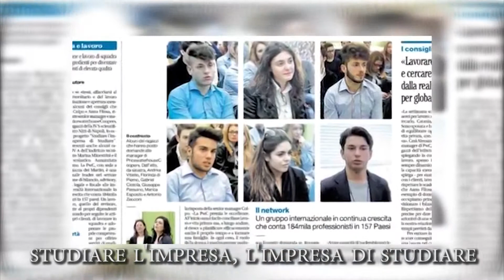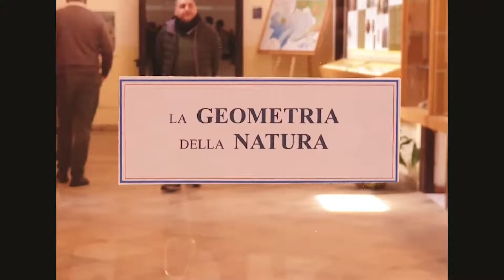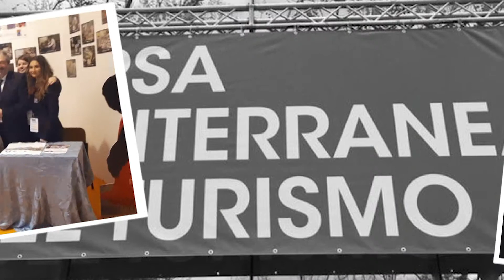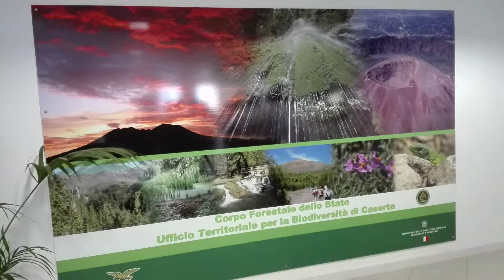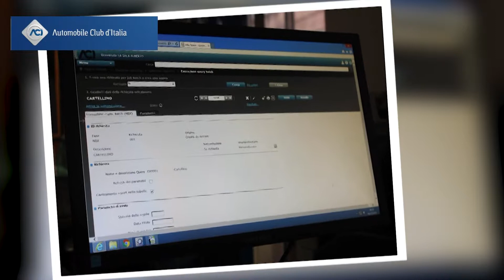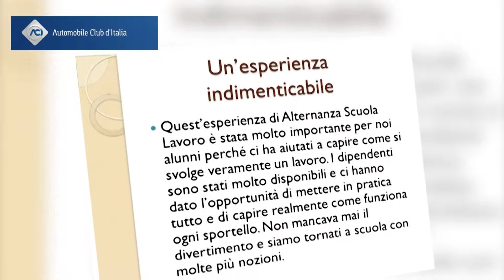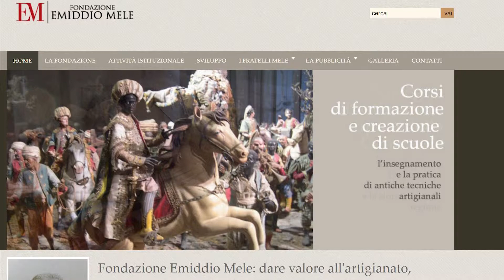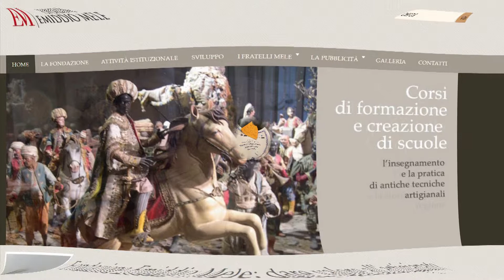Dall'ASL al PCTO 2018 2019